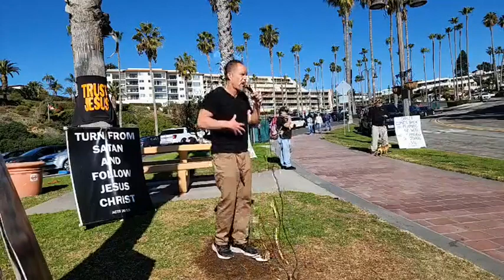MISSIONARY walks by and tells us not to PREACH GOD'S WORD AGAINST ABORTION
I was already given the word of wisdom to preach that the mission field is in the USA with so much drug overdose and addiction and up to 200,000 homeless in CALIFORNIA